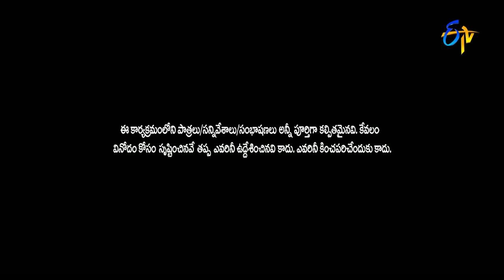Patas Prakash Performance | Extra Jabardasth | 16th December 2016| ETV Telugu